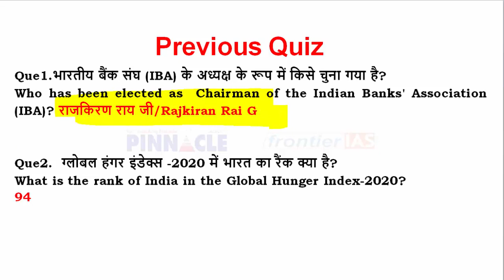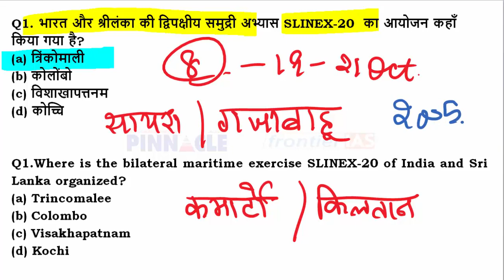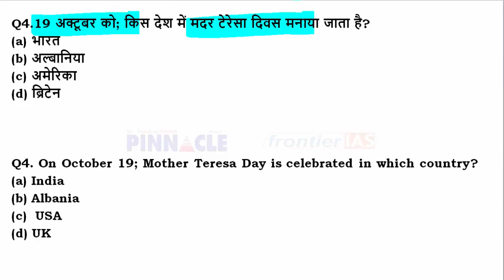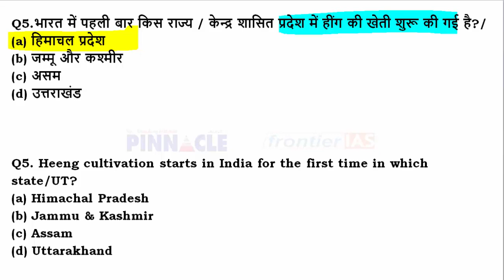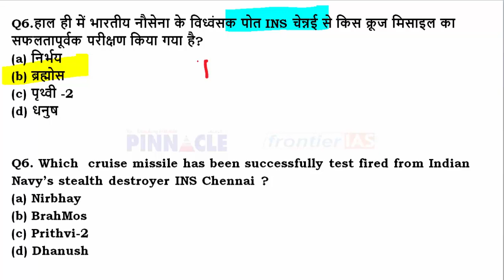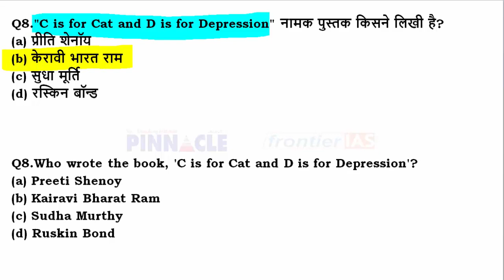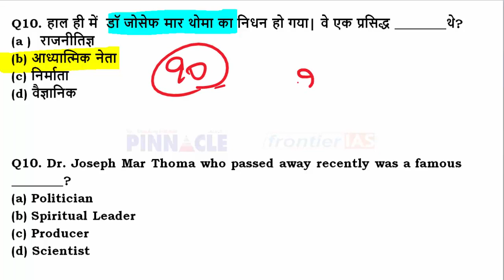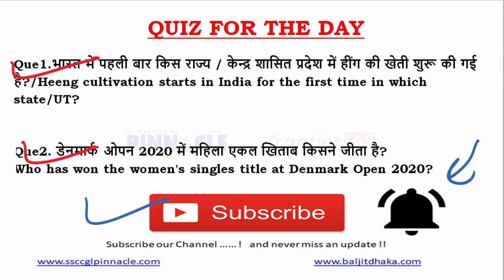Ep- 814 20th October 2020 hindi current affairs | daily current affairs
Join HCS 2020 New online Batch for HCS starting from 2nd Oct 2020,